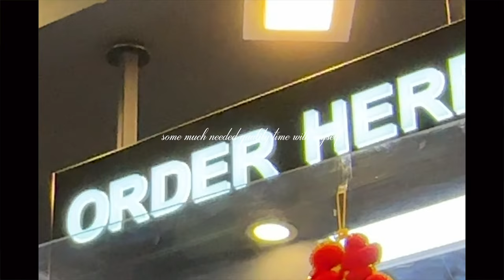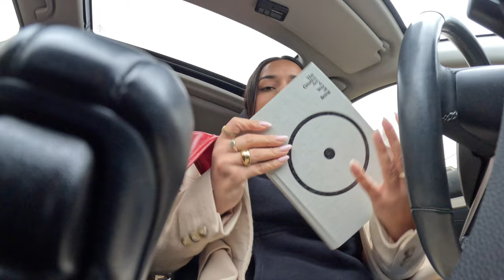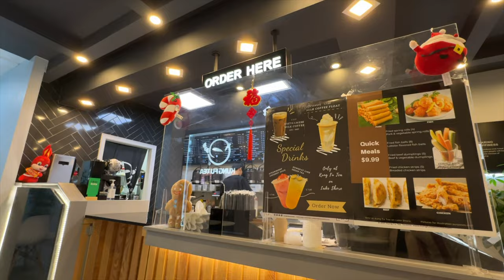a solo DATE with MYSELF vlog: quality time and relaxation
a solo DATE with MYSELF: quality time and relaxation

Socials ❥
@erinsstylediary on Instagram & TikTok

About Me ❥
From: Toronto, Canada. Background: Guyanese & White American. Age: 24 - Aries

Video made by Erin Davis

0:00-0:44 solo date day!
0:45-1:50 whats in my purse
1:51-3:05 car chats
3:06-4:43 brunch with myself
4:44-7:16 intermission (aka period cramps taking me out)
7:17-11:43 running around doing things
11:44-15:05 grocery haul & dinner
15:06-20:14 the importance of quality time alone